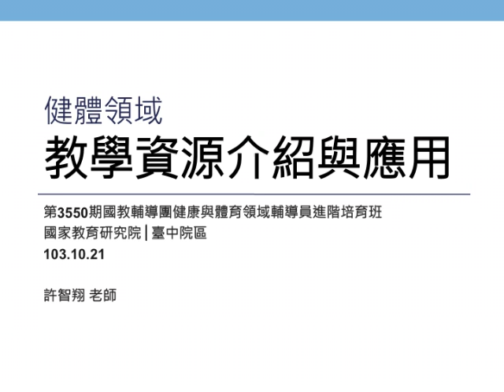[授課簡報]健體領域教學資源介紹與應用（ppt）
授課簡報
對象：健體領域輔導員
名稱：健體領域教學資源介紹與應用
地點：國家教育研究院（台中）
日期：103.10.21